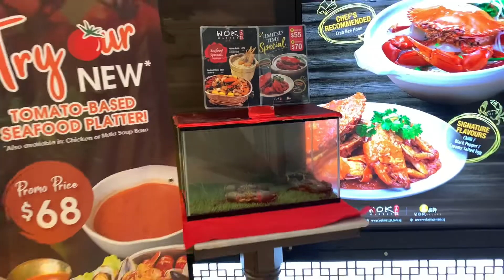パシャリスでカヤックフィッシング！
今回はシンガポールでカヤック釣りに挑戦しました。その後魚料理のレストランでローカルシーフードを食べてきました。

☆海外食べ歩き動画
・友達の旅動画を編集してみた男(シンガポール　東南アジア料理　スープトゥラン)

☆メスティン料理動画